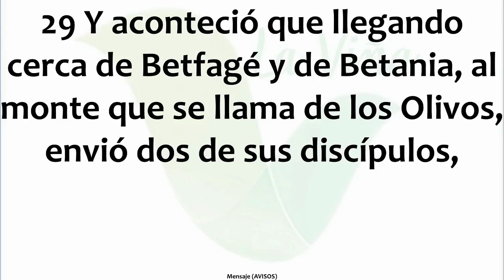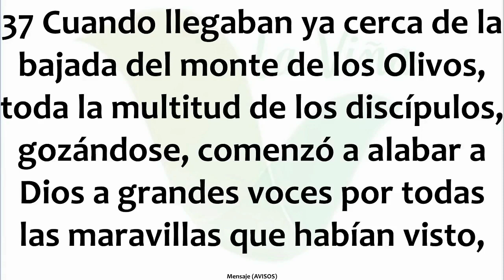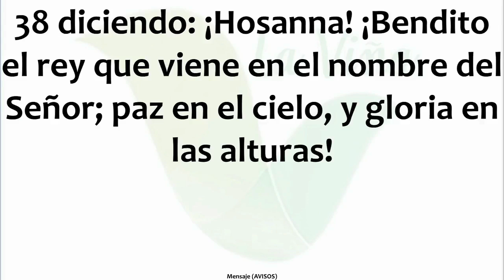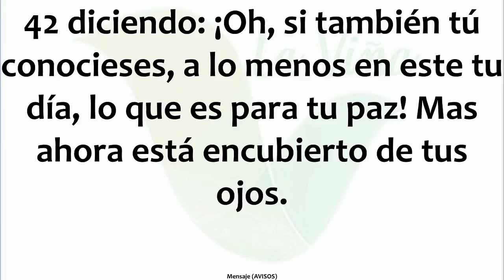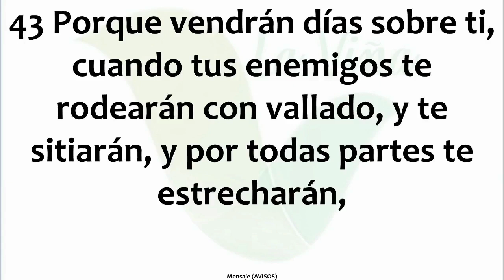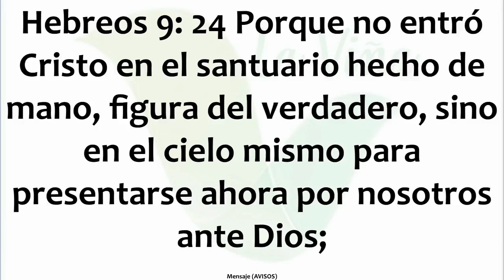Domingo de Ramos 2022